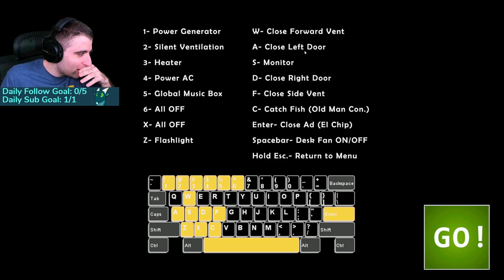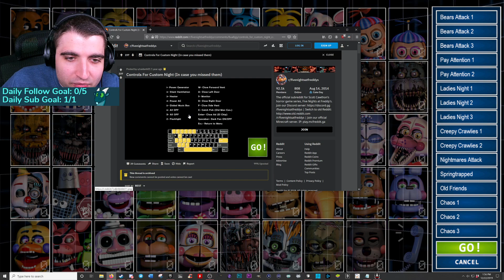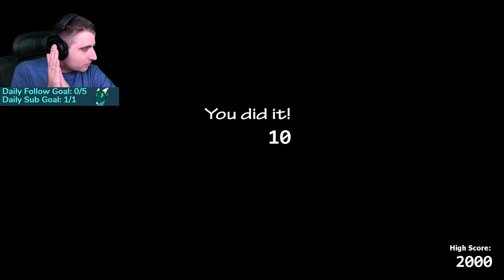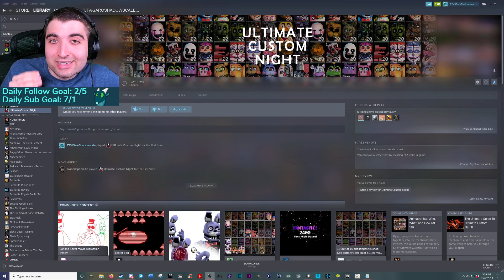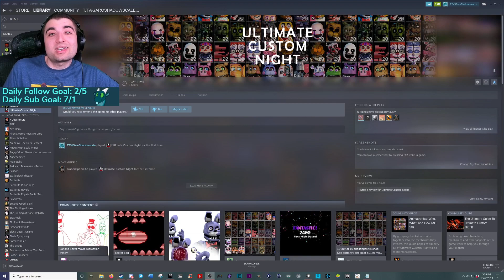FNAF Five Nights at Freddy's: Ultimate Custom Night Full Let's Play Playthrough Walkthrough Part 1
Here's Part 1 of my FNAF Five Nights at Freddy's: Ultimate Custom Night Let's Play Playthrough Walkthrough challenges gameplay